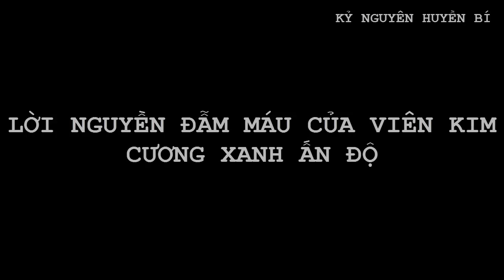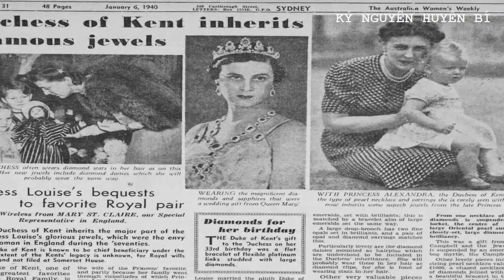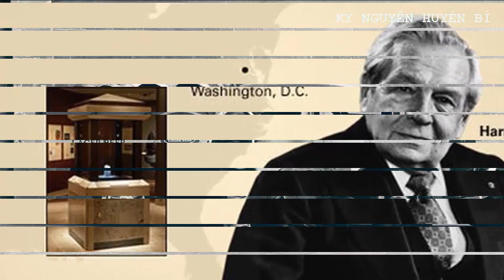Lời Nguyền Đẫm Máu Của Viên Kim Cương Xanh Ấn Độ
Lưu ý: Kỷ Nguyên Huyền Bí không sở hữu toàn bộ tư liệu trong video này.